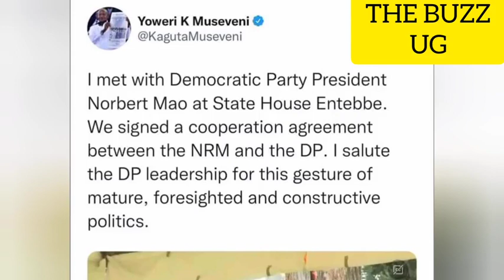FINALLY: DP's Nobert Mao confirms joining NRM, M7 brags on achieving this milestone